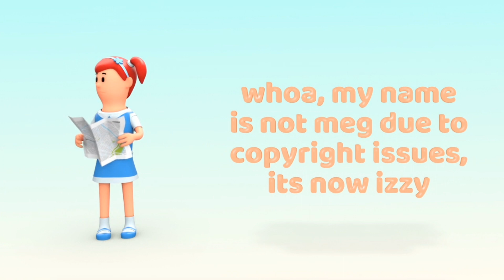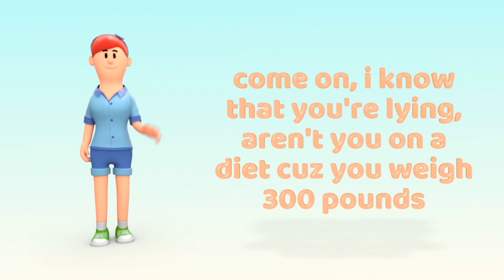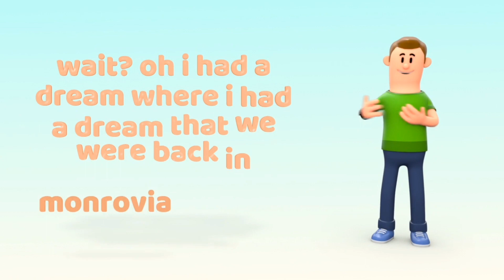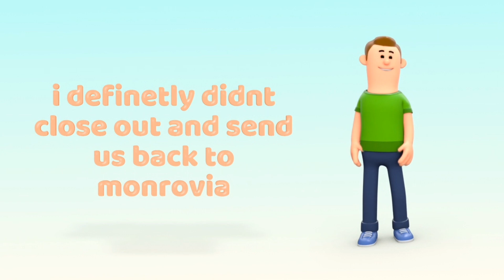The trip to LA!, Monrovia Guy S1 E4